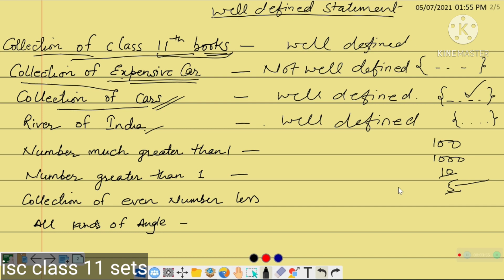isc class 11 maths | chapter 1 | sets | ml aggarwal | Ex 1.1 Concept Explanation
Sets easily explained
This 1.1 Lecture contain isc class 11 maths chapter 1 sets ml aggarwal Ex 1.1 Concepts.
This is introductory lecture about sets.
The concept explained very easily. This lecture will be helpful to solve exercise 1.1 ML Agarwal.
In next Lecture we solve exercise 1.1
For any queries kindly write to us.